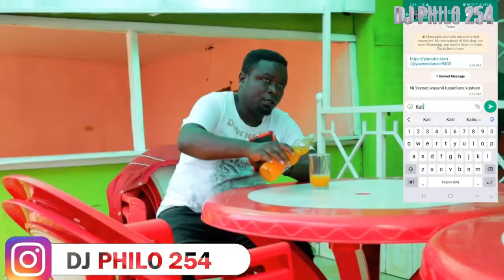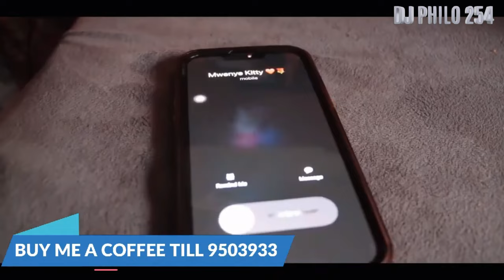dj philo kisii urban riddim mix 8 young talent 2023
we as djz we are here to make sure our young generations is pulling up with alot of talents i will make sure all kisii upcoming tlents are at high level.so i want to mention few of them here as upcoming if you are not seen your name here chat me  in my whatsapp no.0728282332.
1.jimnizzo
2.danlee
3.sonkid kenyansa
4.anaxell
5.rikanika
6.Nafz
7.Aemox
8.kind boy
9lady nyaboke 254
10.mc kudu
11.sam k richuma
12.egesusu
13.king mose
14.mr paperman
15.gaza city
16
17
18
19
20